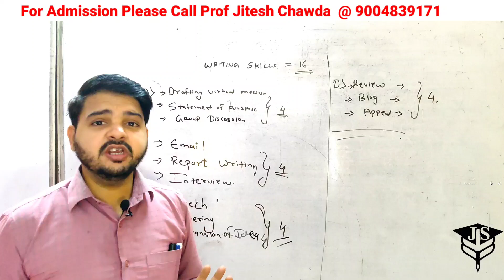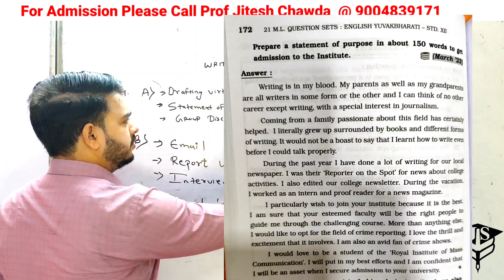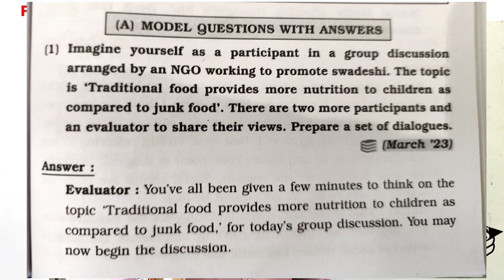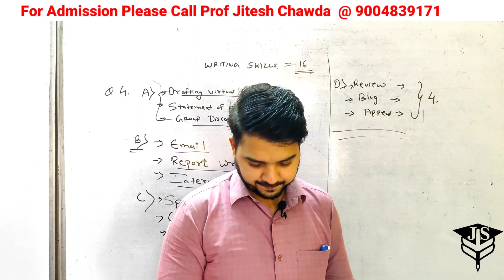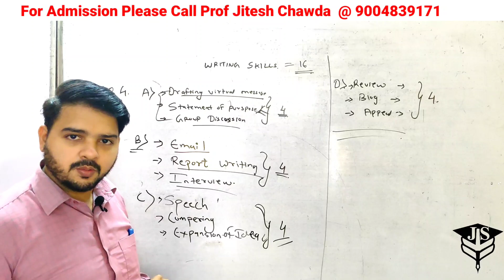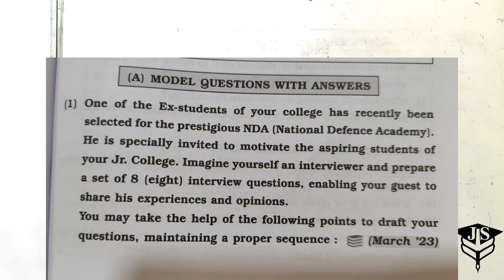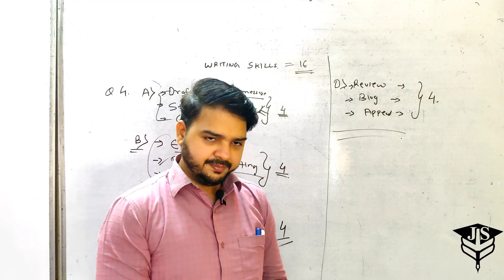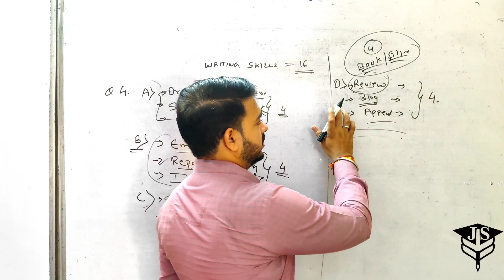English Writing Skills || 16 Marks Confirm || English HSC Board Exam 2024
HSC Board Exam 2024 | English Writing Skills |How to Score 16 marks in writing Skills ||
HSC July Board 2023 | English Important questions | How to Pass in English | paper pattern
12th Class Novel Section Important Question | English | Novel  Section  Answer | HSC Board exam 2023

12th Class Novel Section Important Question | English | Novel  Section  Answer | HSC Board exam 2023
HSC | Novel Section | All Solution | 4 Marks  | 12th Class Board 2023  Novel Section Imp Questions|To Join WhatsApp Group
link 👇🏻👇🏻👇🏻👇🏻👇🏻👇🏻👇🏻
HSC English Paper 21 Feb | V.V Imp Questions | Same Question Aayega | HSC Board exam 2023 |
Drafting Virtual Message | ENGLISH||HSC Board exam 2023 || Tabular Format|
English | HSC Board exam 2023 | Important question | Paper Pattern | How to Pass|#
Mind mapping|HSC English Board exam 2023| How to Attempt Mind mapping Questions | 12th English Paper
English| How  solve Mind Mapping Question|3marks सबको मिलेंगे|HSC Exam 2022 Mind Mapping Solution|

English| How  solve Mind Mapping

To join WhatsApp Group
Link.  👇🏻👇🏻👇🏻👇🏻👇🏻👇🏻

In this video you will see the English writing skills topic interviews question .what question we had explain u can write that much  sure u can get 4 out of 4 .
Shared from WPS Office:
u can see  our previous video also.on our channel js commerce classes , in that we had explain important topic which is very important for board exam2020.if u doubt in our any video u can  comment or msg 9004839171.

"Smart students do smart study "